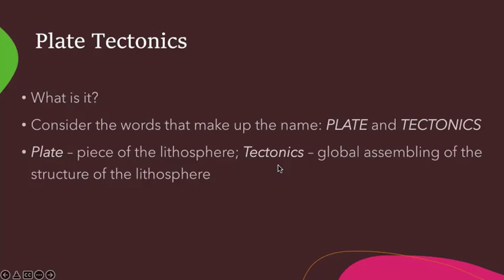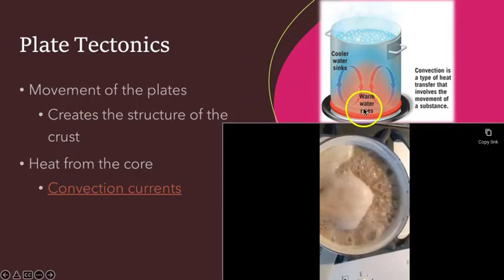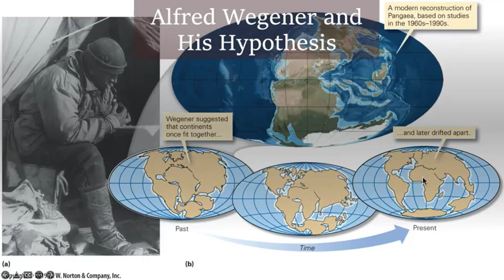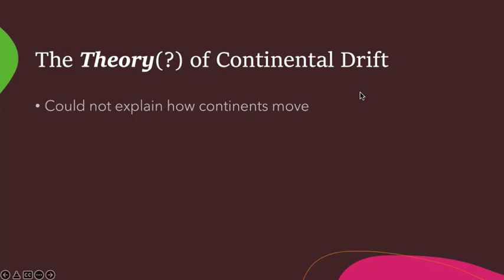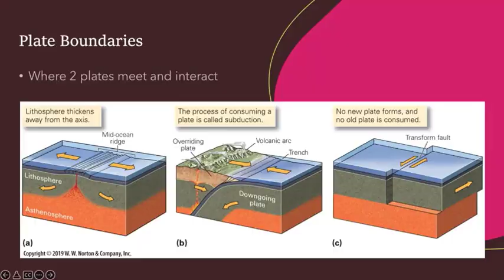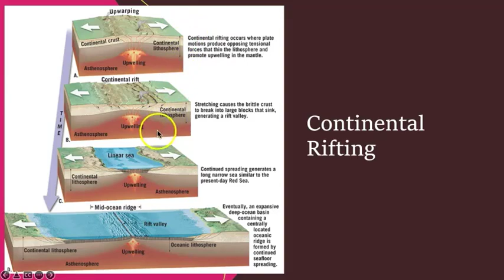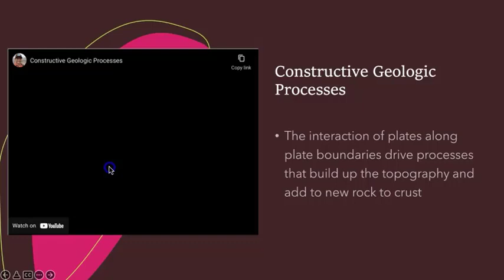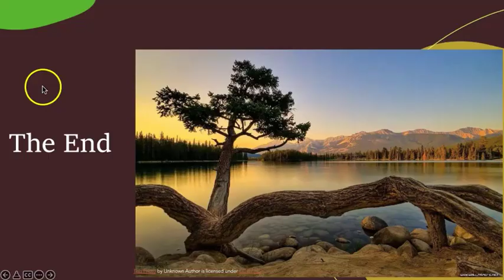Plate Tectonics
A lecture about plate tectonics.